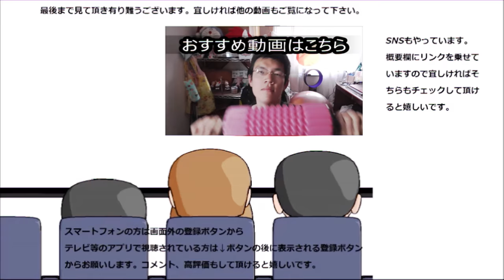ファミリーマート コーンマヨまんを食べてみた。ミルクとは違うまろやかさ～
ファミリーマート　コーンマヨまんを食べてみました。ミルクやクリームとは又違うまろやかさが感じられますね～＝プチプチ美味しい！！
贈り物は此方まで↓
〒153-0042